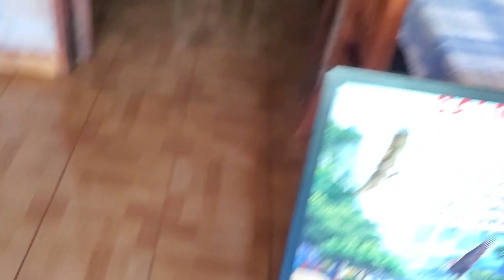Mercadería Nueva - Chulada De Artesanía De Barro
En nuestro canal Mary Y Sus Aventuras queremos mostrarte muchas aventuras
que tienen que ver con la agricultura, la panadería, la pesca, recetas de cocina y mucho mas
Esperamos contar con el apoyo de cada uno.